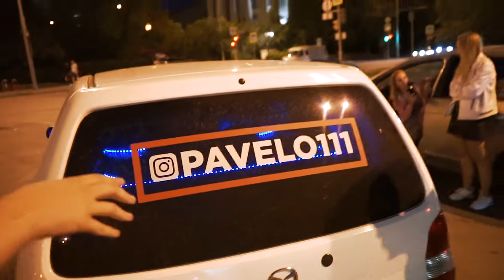Катаем по ночному ЕКБ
Просто хотелось вспомнить данный формат блога.
Машина за годы эксплуатации приобрела новые поломки.
Что то сделали, но многое осталось без внимания.
Скоро выйдет подробный обзор на систему в 2110. Покажу установку и настройку фронта. Как заталкивали гроб с сабвуферами)

Состав системы:
Pride Diamond 8 х3
Pride Diamond 10 х3
Kicx Tornado Sound 6.5EN х3
Kicx Headshot TW NEO-37 х3
Loud Sound f13 x2
DL audio 2/2000 x3
URAL 6.180
Deaf Bonce APOCALYPSE DB-4518 D2 х2
Deaf Bonce APOCALYPSE AAB-11800.1D х2